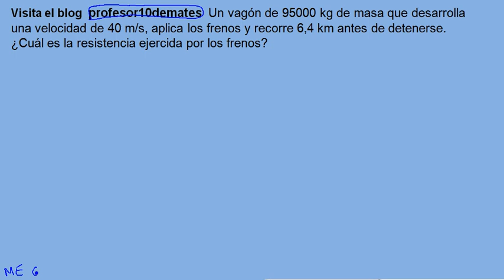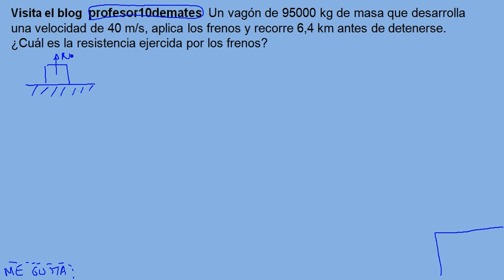Energía y trabajo 30 conservación energía ejercicio 04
Un vagón de 95000 kg de masa que desarrolla una velocidad de 40 m/s, aplica los frenos y recorre 6,4 km antes de detenerse. ¿Cuál es la resistencia ejercida por los frenos? Fórmulas, ecuaciones ejercicios y problemas resueltos con solución en video , tutorial ,física y química energía cinética,potencial,trabajo ,ley de conservación de la energía mecánica 4 ESO , Bachiller ,universidad, selectividad